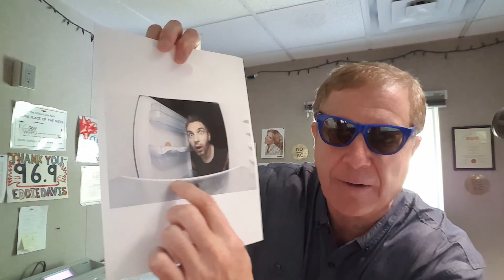You Will Do THIS 20 Times Today in Your Home? IMPOSSIBLE TRIVIA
Today's Impossible Trivia question: On average, you will do this 20 times today in your home. What is it?